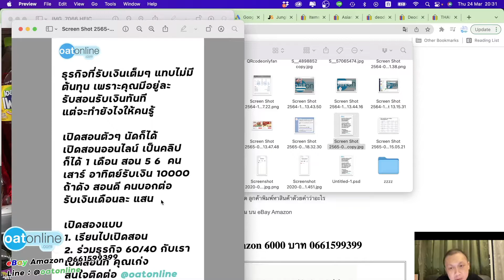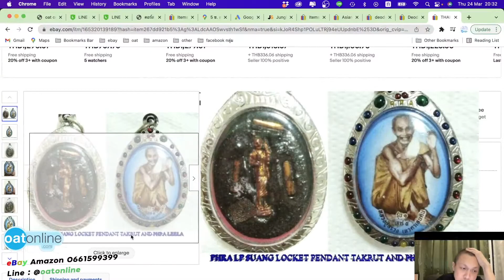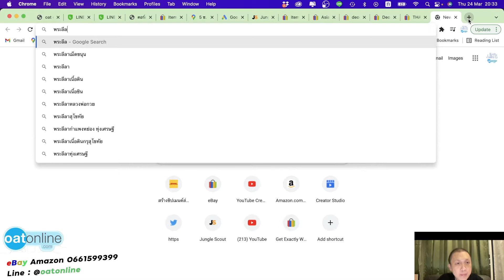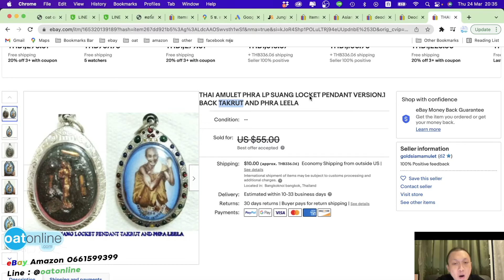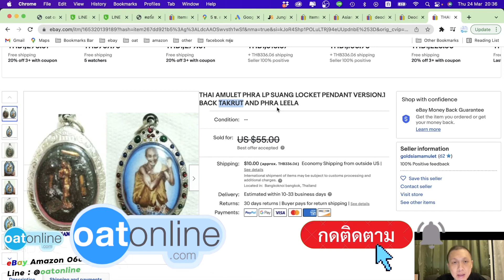เทคนิค keyword ใกล้เคียง หากเราไม่เก่งคิด ขาย eBay สบาย